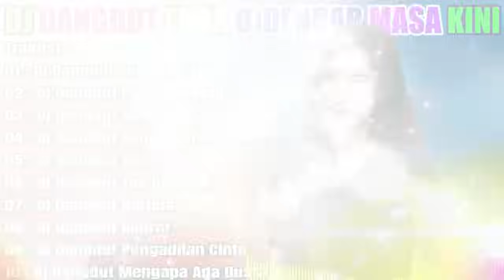✅DJ DANGDUT NOSTALGIA 80,90AN ~ PALING MANTAP MUSIKNYA ~ FULL HOUSE MIX💥DJ Dangdut Secawan Madu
Dangdut Spectrum Mix 2023 💥Best Of Tropical Dangdut House Mix💥Rhoma Irama, Meggy Z, Leo Waldy #

Traklist
01 : Dj Dangdut Secawan Madu
02 : Dj Dangdut Perawan Atau Janda
03 : Dj Dangdut Setangkai Bunga Padi
04 : Dj Dangdut Rembulan Malam
05 : Dj Dangdut Gitar Tua
06 : Dj Dangdut Tak Direstui
07 : Dj Dangdut Nurlela
08 : Dj Dangdut Kodrat
09 : Dj Dangdut Pengadilan Cinta
10 : Dj Dangdut Mengapa Ada Dusta

hallo teman teman di channel ini saya akan mengupload lagu lagu lawas saya yang telah saya hapus sebelumnya di channel

Folow